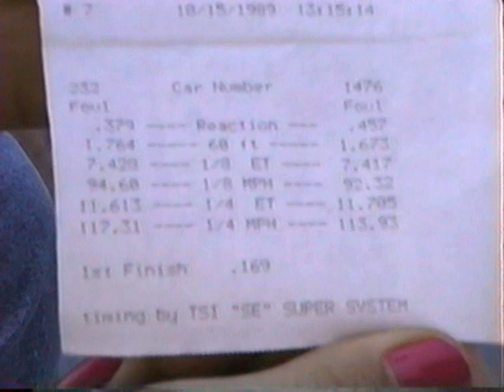1989 ESTA Dragstrip - Cicero, NY